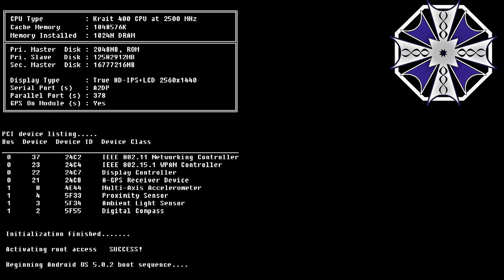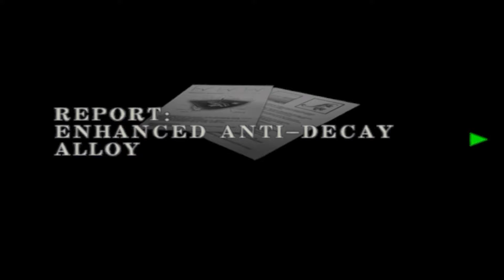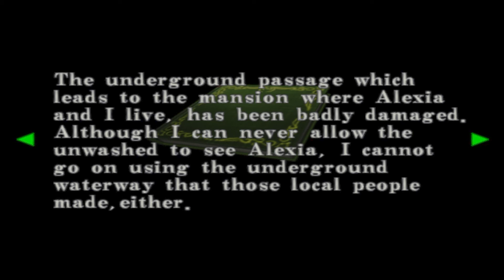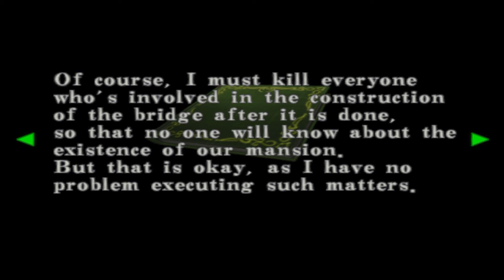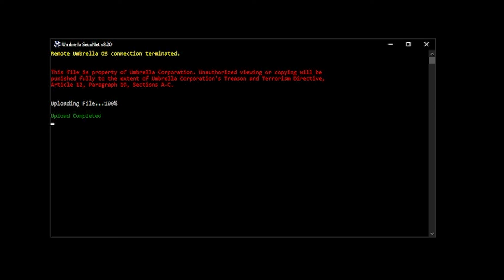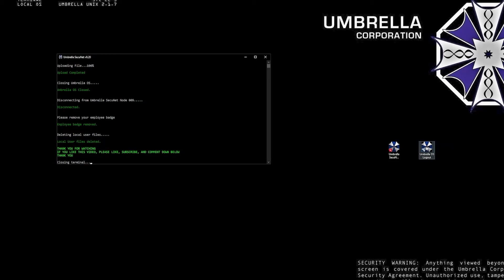Resident Evil: Code Veronica X - Chris Redfield /REWIND\ (11)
Meanwhile on a secluded island, Chris Redfield following up a lead sent by Leon Kennedy, climbs a seaside cliff in search for his sister. but this time things are different. what happened??? What changed??? Before all he had was this Glock. now he's armed and dangerous and nothing is gonna stop him from finding Claire. Except spiders. and hunters. ya @#*# those things. seriously.